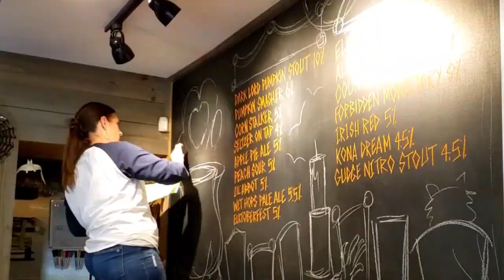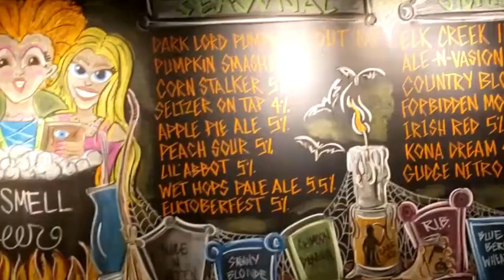Brewery Chalkboard Artist Drawing Awesome Halloween Board in under 2 Min.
Watch our amazing artist Steph from start to finish drawing our October Halloween theme chalk board display. This takes 2 hours for her to complete and we speed up the film to under 2 min. She never lets us know what exactly she is doing each month so its really fun for us to watch her from the line drawings to the finished piece. I thought it would be fun to share this excitement with all of you.

Thanks Steph for making our Brewery Menu board so awesome!

    If you like this and want to see more of her work, please hit that like button & let us know in the comments so we can film more of her amazing work.